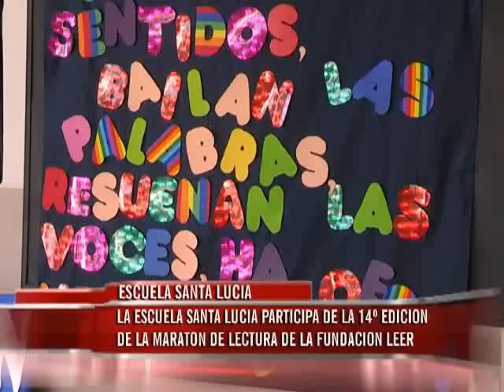Maratón de lectura en la Escuela Santa Lucía